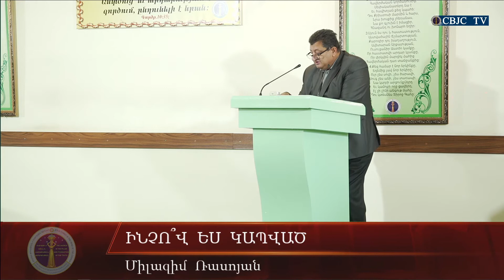HQ505-27.12.2020 Ինչո՞վ ես կապված / Inchov es kapvac - Միլազիմ Ռասոյան